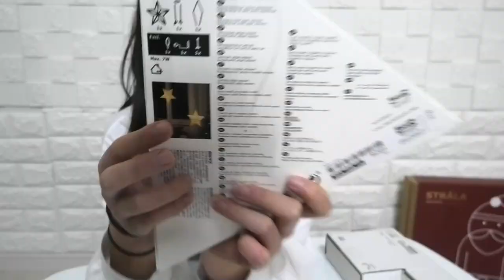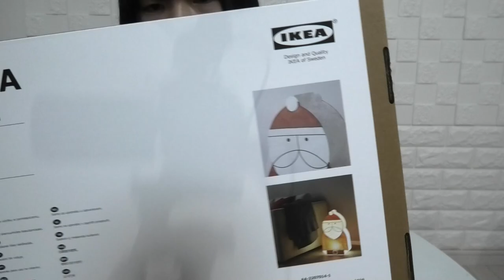IKEA購入品！クリスマスグッズを開封♪サンタのライトも点灯してみた！【Ｘｍａｓ】